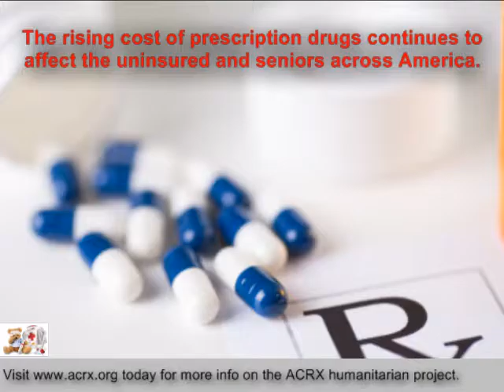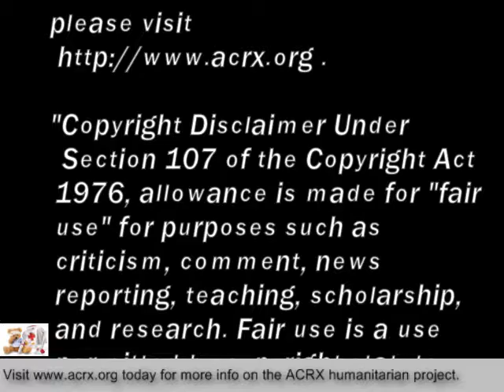Free Discount Cards Donated To Hancock Home Health,Inc By Charles Myrick of ACRX